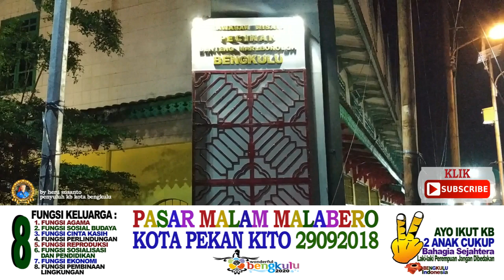PASAR MALAM MALABERO di kampung cina PECINAN kota bengkulu